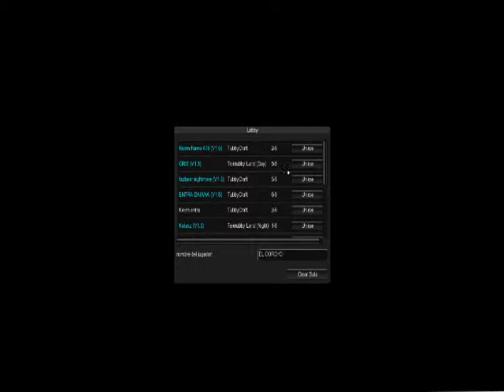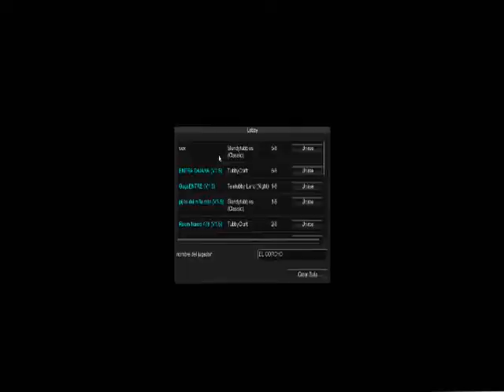conejillo de indias con el Darkio Hyoton - slendytubbies 2